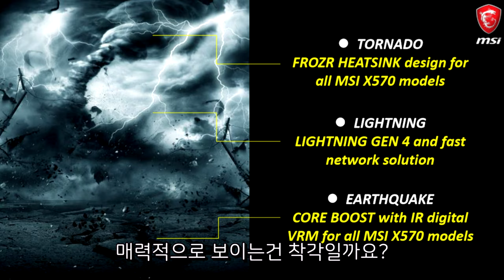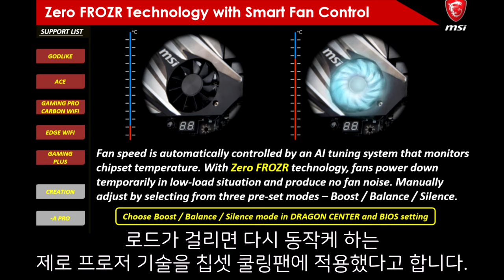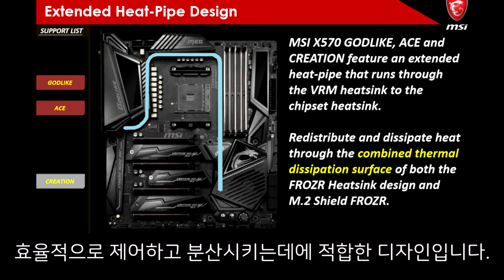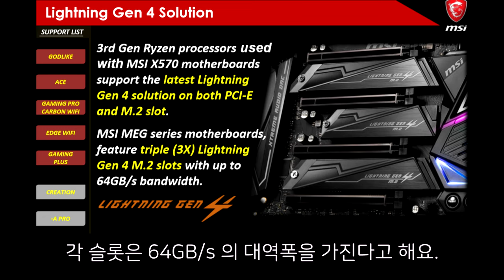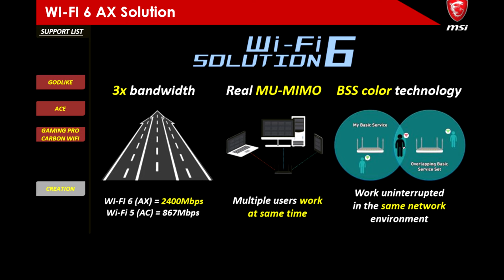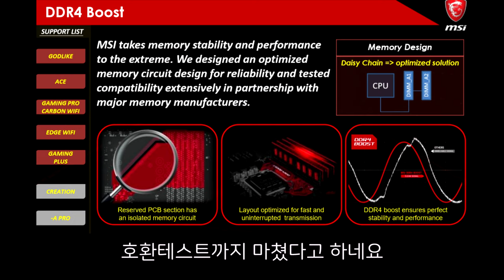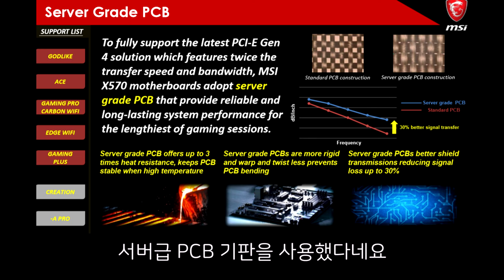MSi 메인보드 서열2위 MEG X570 ACE 넌 누구니?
MSI 보드서열 2위 MEG X570 ACE 박스오픈을 했습니다!